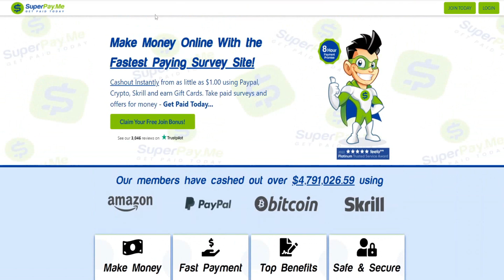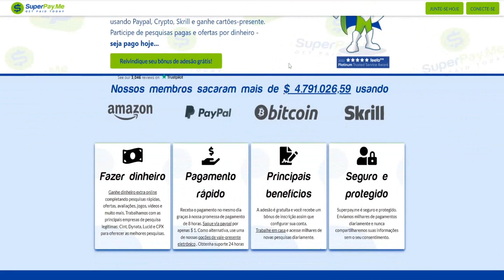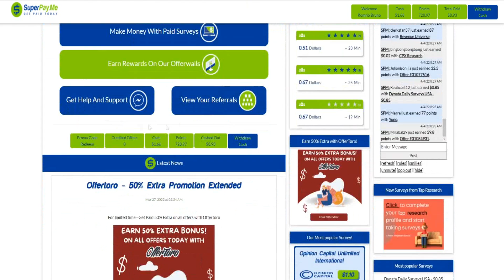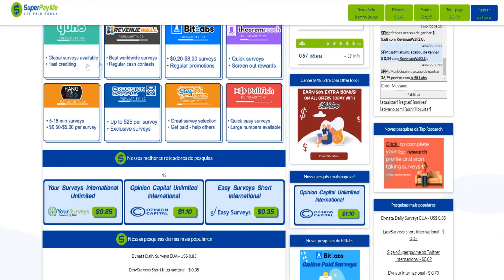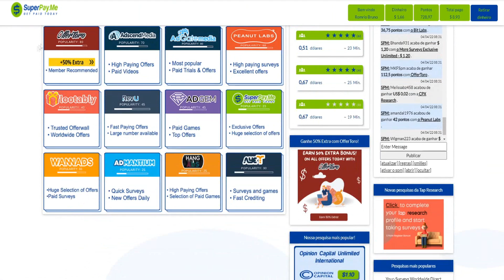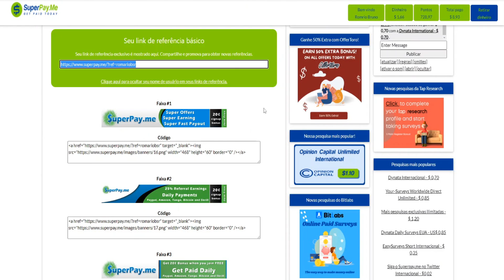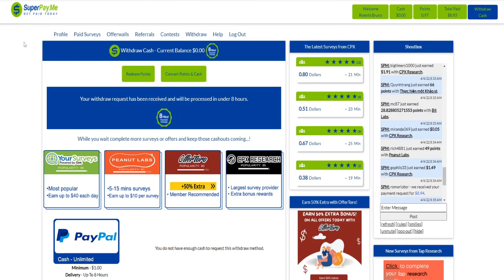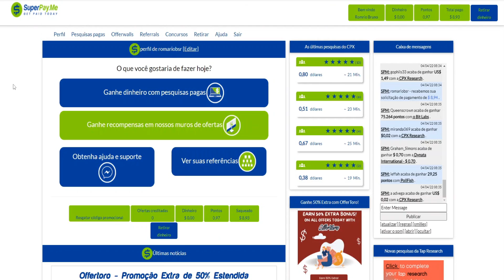Segredo do PayPal Para Ganhar $8,76 a Cada 90 Segundos Ilimitado (Ganhar Dinheiro Online GRÁTIS)